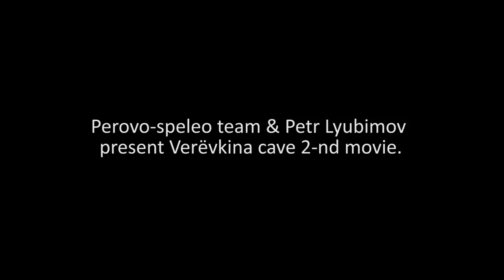Veryovkina cave -2204 m./The 2-nd movie about the deepest cave in the world (Subtitles in English)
In august 2017, the Russian team of cave explorers "Perovo-Speleo" reached a depth of 2204 meters in the Verevkin cave from the entrance level.  Verёvkina (Veryovkina) cave on our surveys is 2204m deep. It is on the waterline of Nautilus sump. And it is not the end yet!